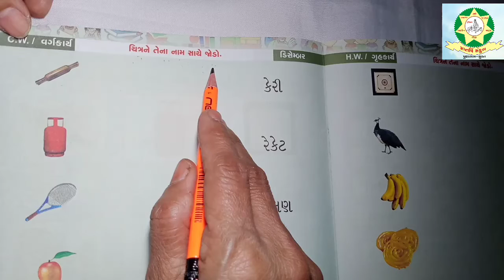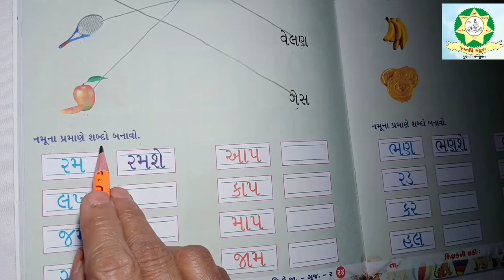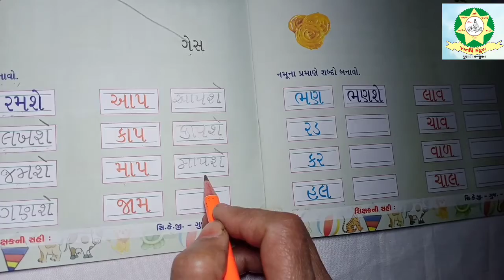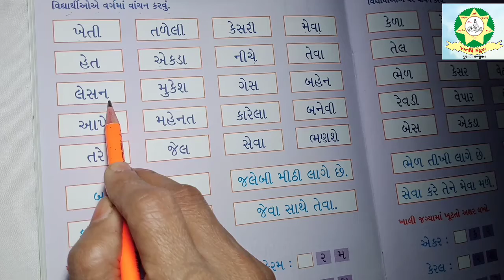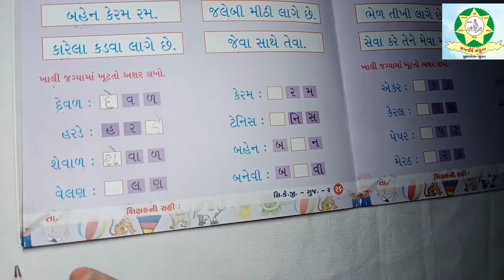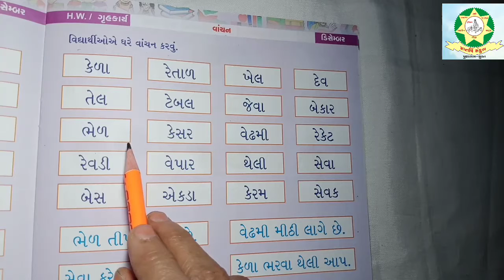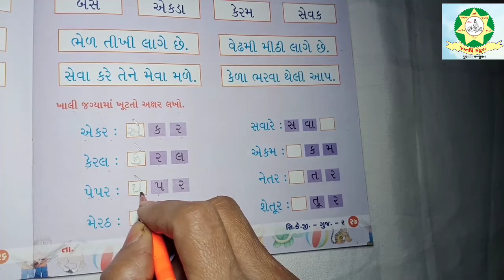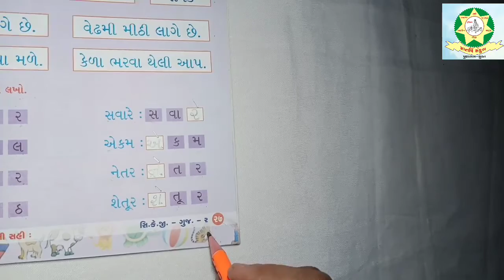SKG Gujarati (2) Part 9